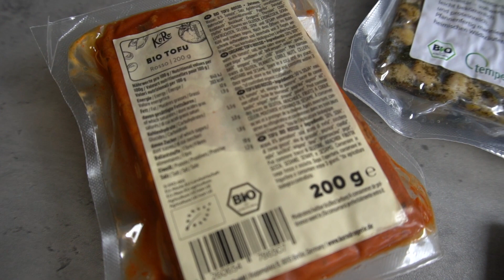DEINE PERFEKTE MAHLZEIT - für Muskelaufbau und Fettabbau!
Ich zeige dir im heutigen Video die PERFEKTE MAHLZEIT! Egal was aktuell dein Ziel ist - sei es Muskelaufbau, Fettabbau also ein Kaloriendefizit oder einfach Erhalt und gleichzeitig fit und wohl fühlen. Ich zeige und erkläre dir, warum es die PERFEKTE MAHLZEIT ist.

Filmed & Edited by:
LTM Marketing & Consulting UG

Wenn du dich jedoch dazu entscheidest dort zu bestellen, würde ich mich natürlich riesig freuen, wenn du mich unterstützen möchtest. DANKE ♡